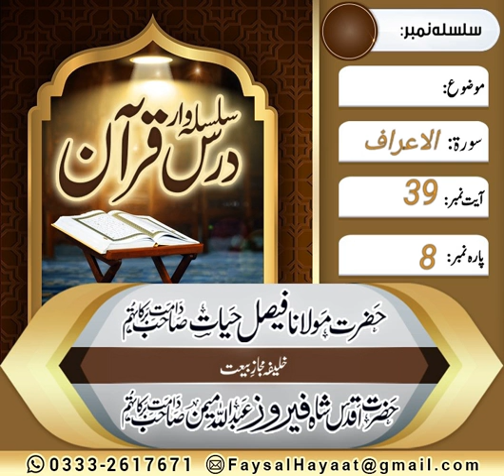Dars E Quran Soorat ul Aaraaf Ayt no 39 by Hazrat Molana Faisal Hayat Saheb db